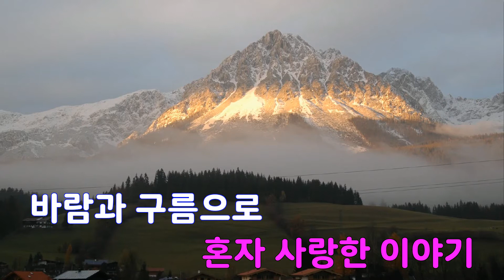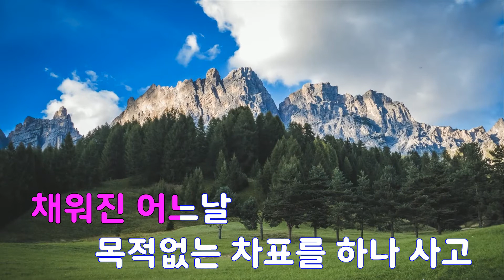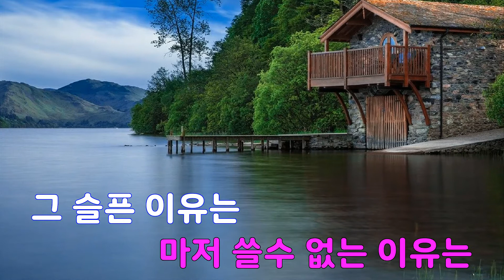[은성 반주기] 슬픈일기장 - 오츠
슬픈일기장 - 오츠
작사 ː 권성준, 작곡 ː 권성준